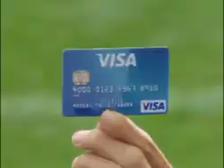best soccer cm ever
cash returns to the bench